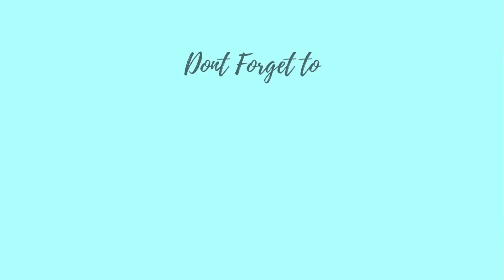Meaning Of Kissing Dreams | Biblical & Spiritual Meaning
If you have a dream and want more insight, join The Creative Council Facebook group

The Creative Council!

A ministry that focuses on helping you understanding your dreams, the many ways God speaks, and insight surrounding deliverance and healing for the soul!

We want to equip you to walk out healing, live in freedom, and hear the Lord clearly so you can be equipped to pursue your God given destiny with out limits.

 You can learn more about The Creative Council and how we can aide you in your journey by following the links listed below:

Services offered:

-Dream Interpretation Coaching:
-Deliverance
-Inner Healing